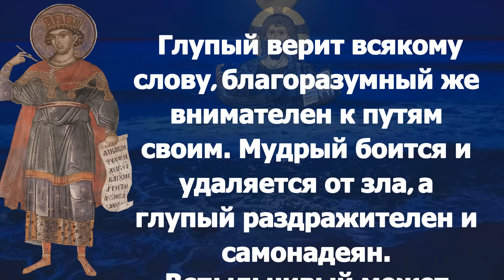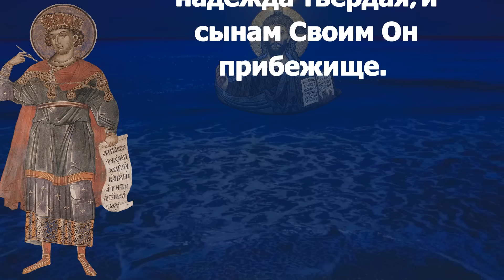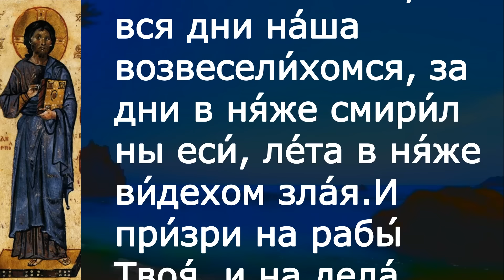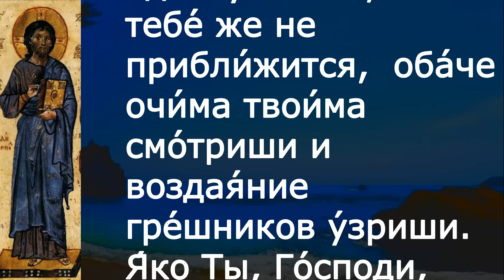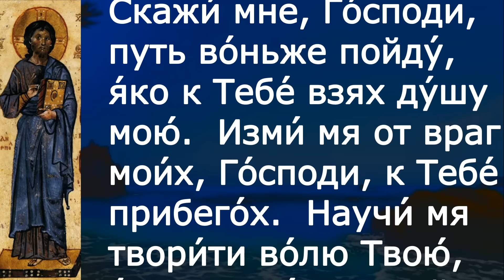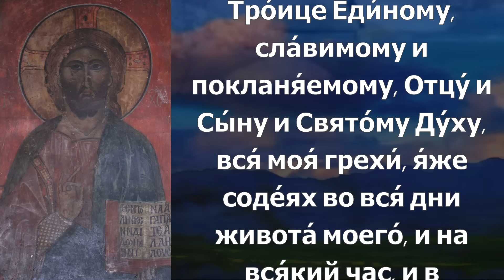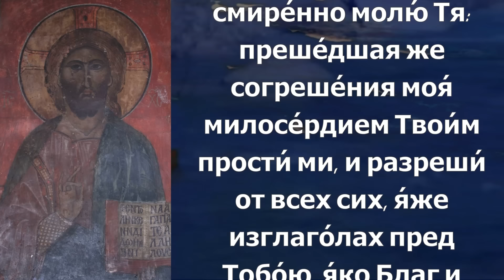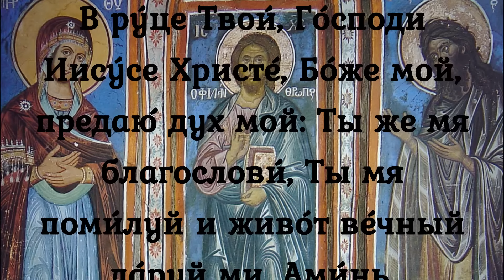Притчи Соломона Иисусова молитва и исповедь вечер 24 марта 2023 года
Пятница 24 марта Седмица 4-я Великого поста, Крестопоклонная Постный день.

Притч.14:15–26.

 Глупый верит всякому слову, благоразумный же внимателен к путям своим. Мудрый боится и удаляется от зла, а глупый раздражителен и самонадеян. Вспыльчивый может сделать глупость; но человек, умышленно делающий зло, ненавистен. Невежды получают в удел себе глупость, а благоразумные увенчаются знанием. Преклонятся злые пред добрыми и нечестивые – у ворот праведника. Бедный ненавидим бывает даже близким своим, а у богатого много друзей. Кто презирает ближнего своего, тот грешит; а кто милосерд к бедным, тот блажен. Не заблуждаются ли умышляющие зло? [не знают милости и верности делающие зло;] но милость и верность у благомыслящих. От всякого труда есть прибыль, а от пустословия только ущерб. Венец мудрых – богатство их, а глупость невежд глупость и есть. Верный свидетель спасает души, а лживый наговорит много лжи. В страхе пред Господом – надежда твердая, и сынам Своим Он прибежище.